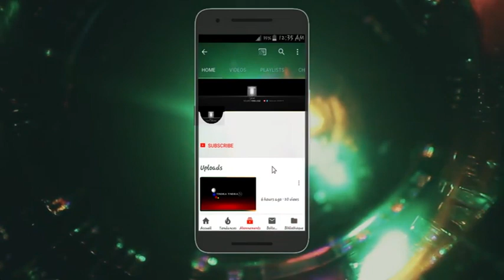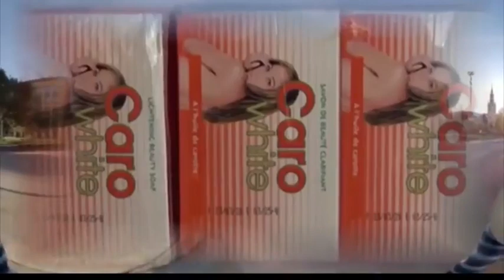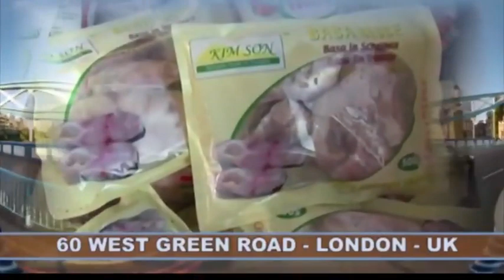BATU BAZO FINANCER RÉBELLION NA EST BA BIMI NA MPWASA